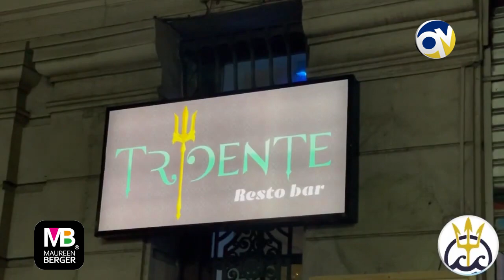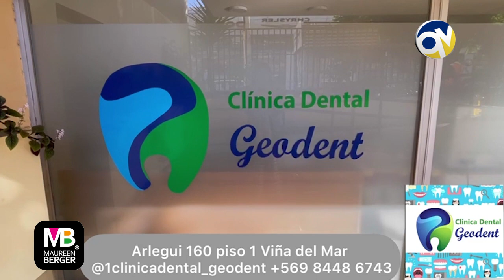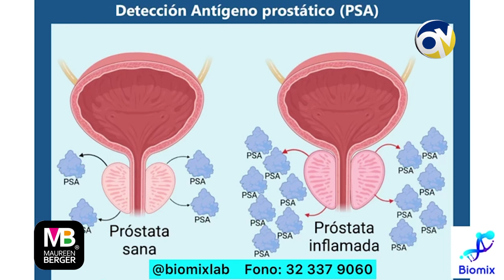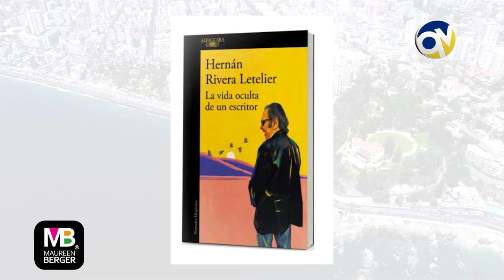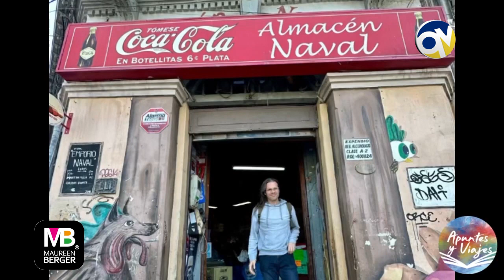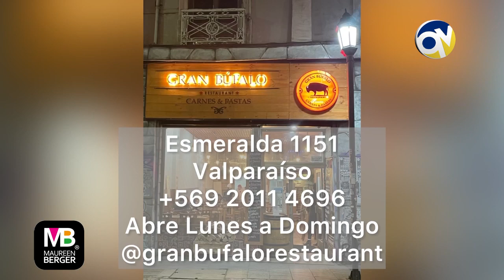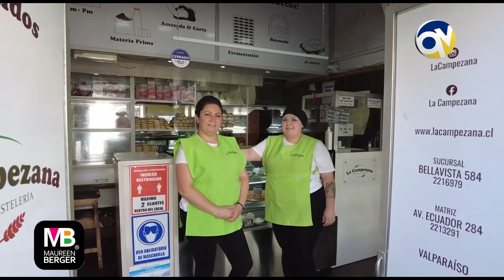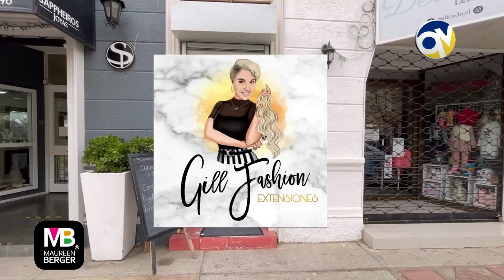Gente 10 agosto 2023